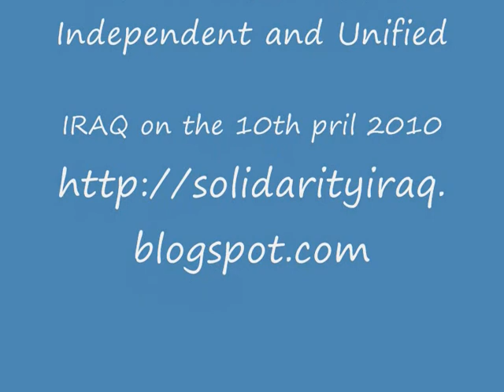WNFI- Mike Phipps on Justice for iraq Campaign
Mike Phipps is a founder activist of Iraq Occaption Focus, he is the editor of the bi monthly of IOF newsletter